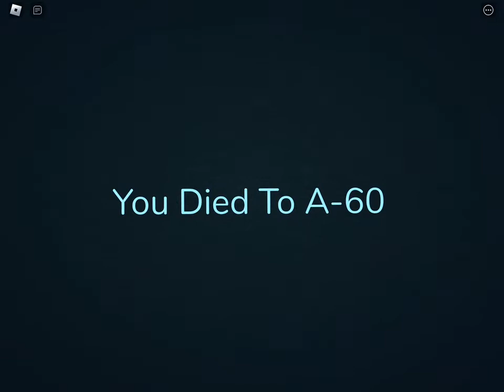If A-60 Had A Death Message In Doors